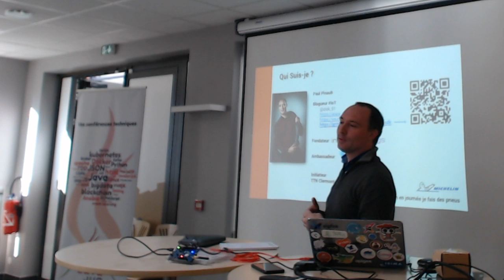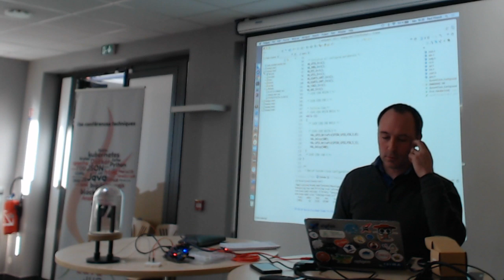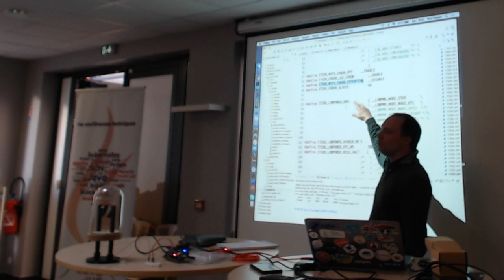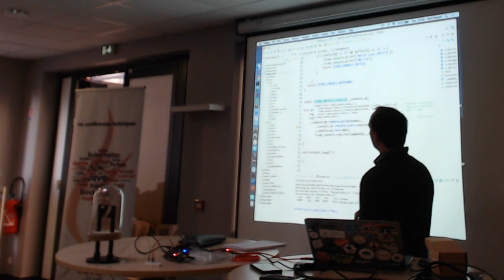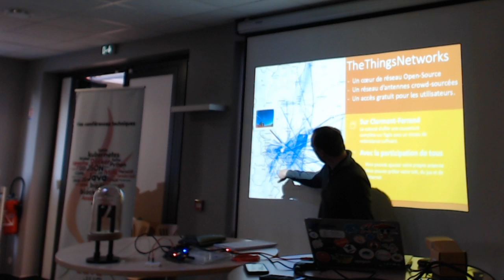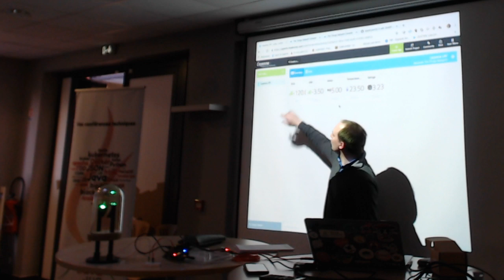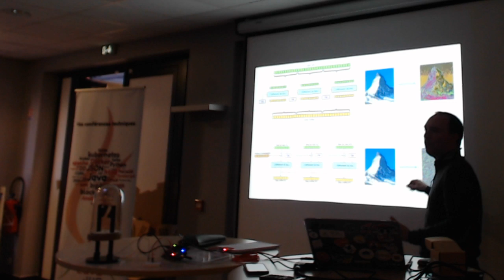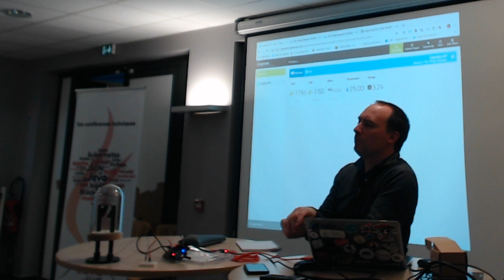S08E08 - IoT : écrire un code embarqué